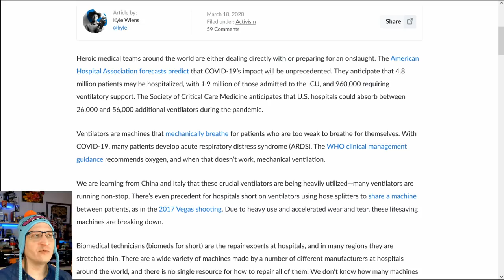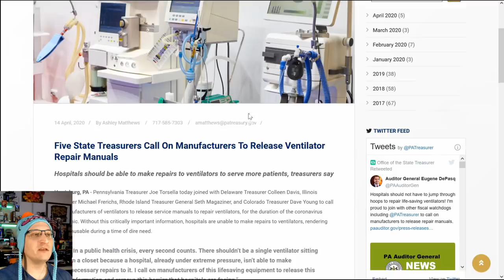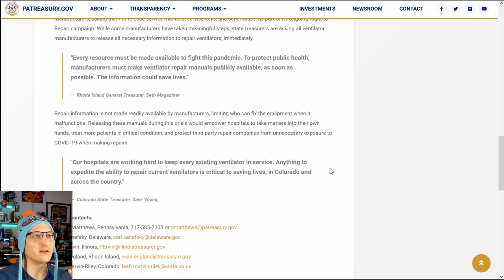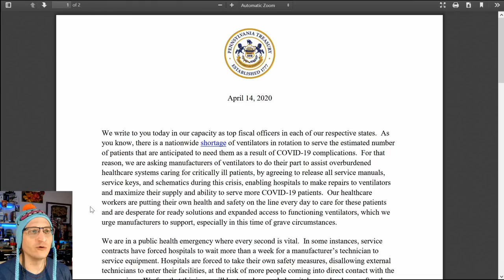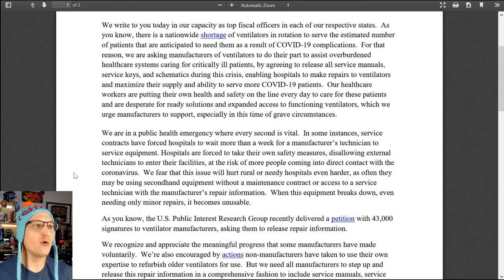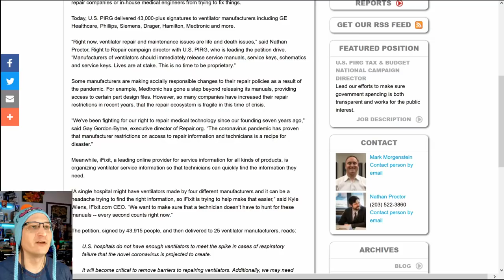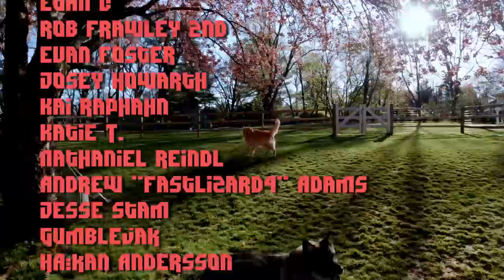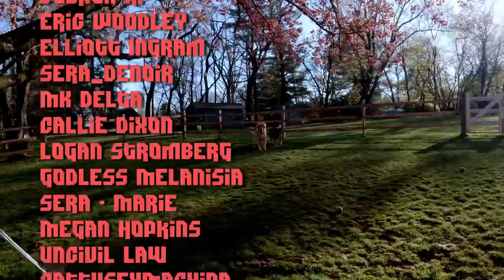Using Copyright To Control Ventilator Repair Manuals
Some ventilator manufacturers refuse to release repair manuals, resorting to DMCA Takedowns to control access to critical information.

* MERCH *
Our Teespring Store is open!

* COMMUNITY! *

Thumbnail partly composed from:
Photo by Ashashyou: